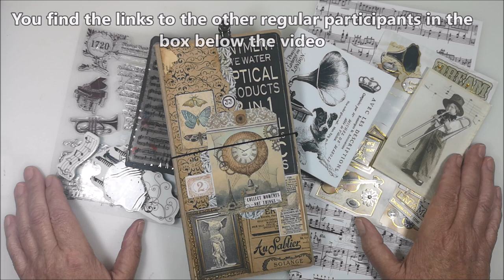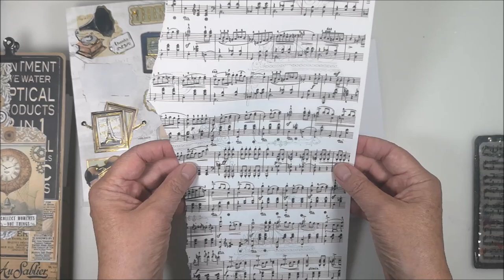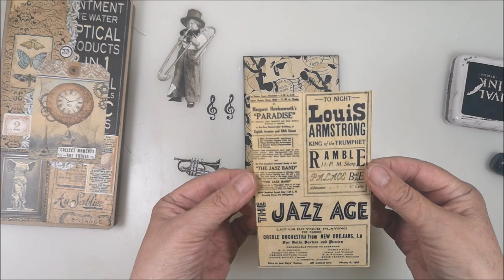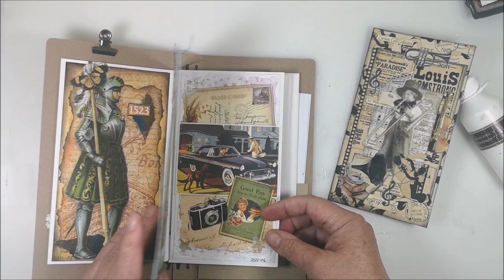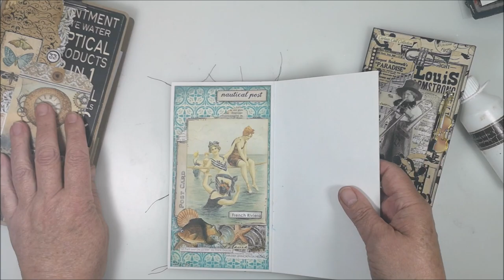Scavenger Hunt & Collage challenge October 🎹 🎷Theme MUSIC 🎹 🎷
Welcome to 2022collagechallenge and a Scavenger Hunt collage challenge for October, the theme is MUSIC.
Scavenger Hunt Collage and 2022collagechallenge is an open collaboration so anyone can take part. The challenged is hosted by Julie and Leigh and you can find more information on their YouTube channels: ArtandJunkJournalswithJulie